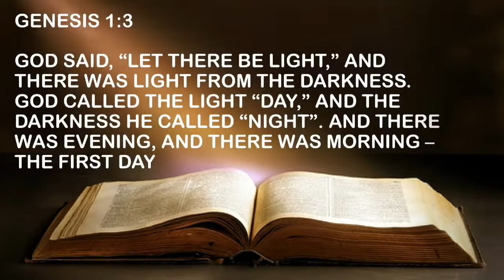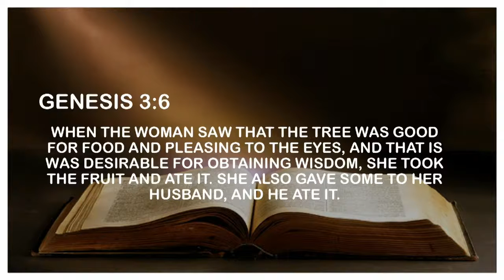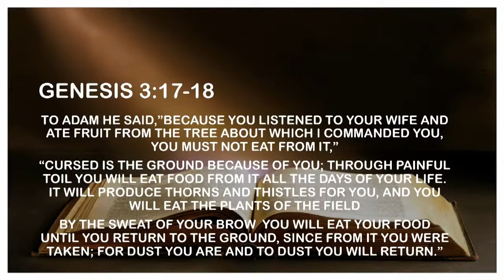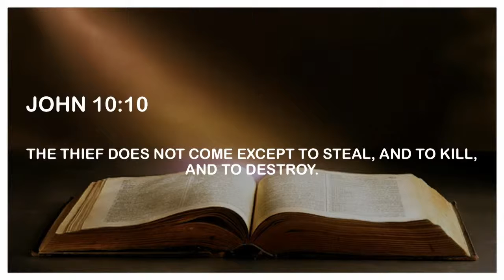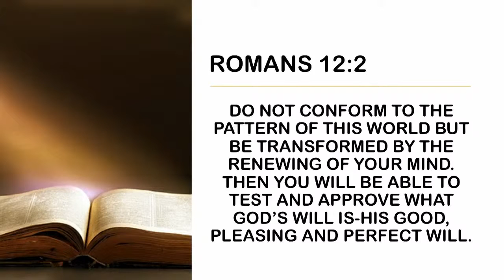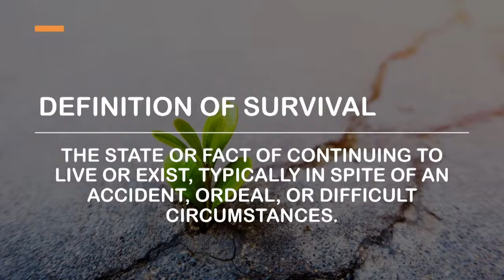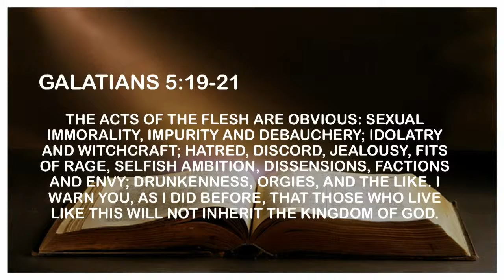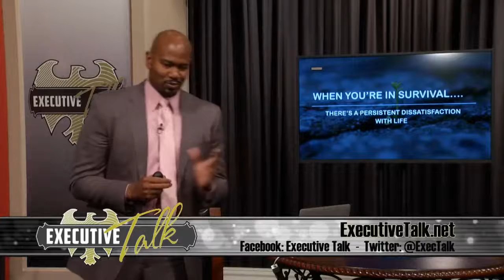Executive Talk - The Business That Survives. Part 1.